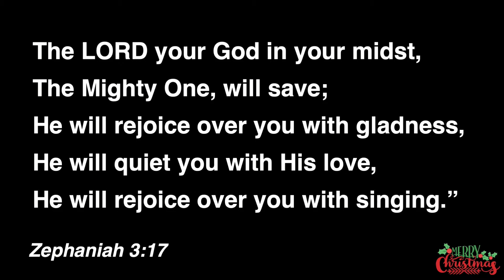He Comes | Zephaniah 3:17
Recording Date: Month Day, 2020 Morning Evening Service

Special Speaker: Dr. Wayne Dickard

We will be more than happy to talk to you!

We are currently in the process of finding a preacher of God.

Rev. Josh Hughes is the pastor at East Side Baptist Church.